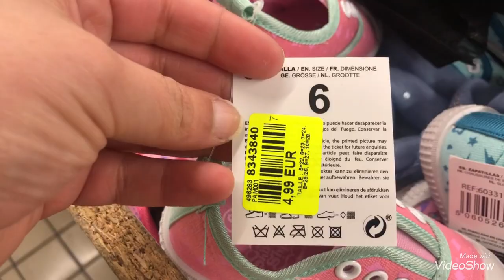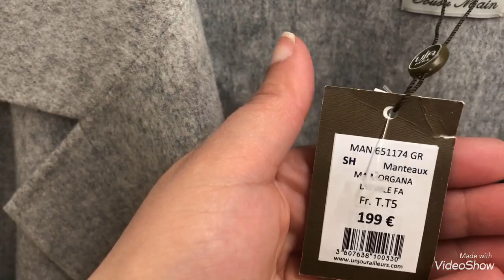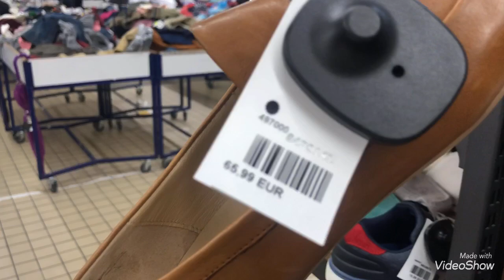NOZ : ARRIVAGES MODE VÊTEMENTS 26 mars 2021